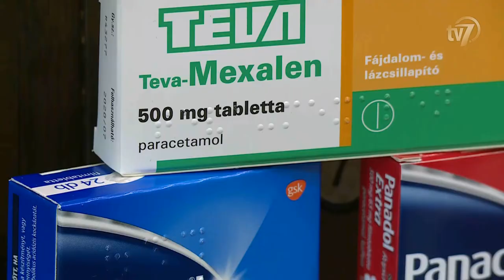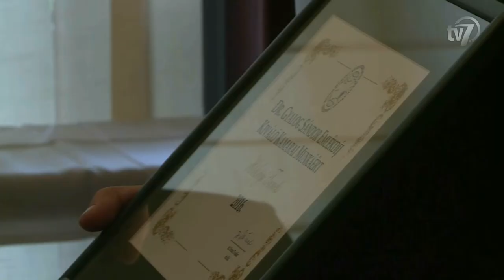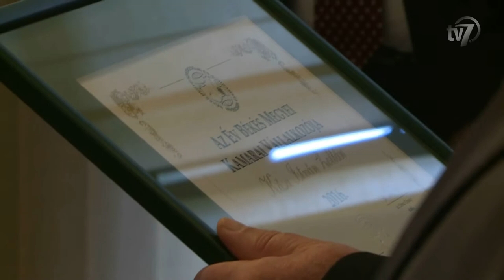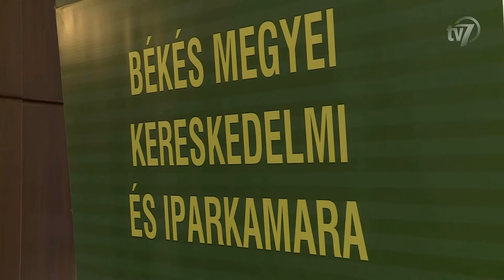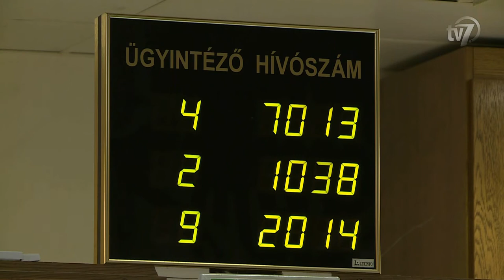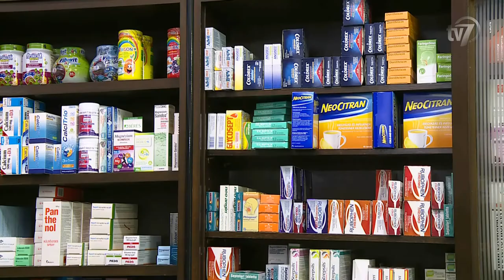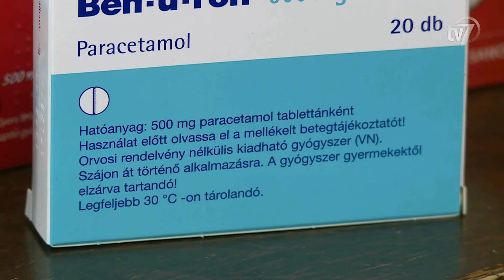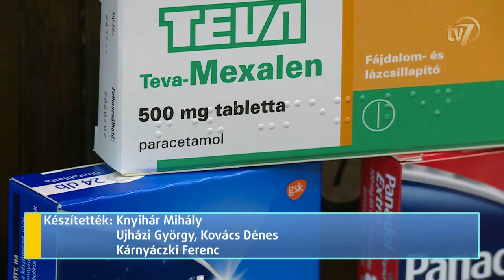Híradó 2017.05.19.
1. Hoppál Péter Békéscsabán tartott nemzeti konzultációs lakossági fórumot. 0:44
Interjú Horváth László.
Interjú Hanó Miklós, a Fidesz Békéscsabai Szervezetének választókerületi elnöke.
Interjú Hoppál Péter, kultúráért felelős államtitkár.

2. A Békés Megyei Kereskedelmi és Iparkamara küldöttgyűlésén döntött a kamarai díjak odaítéléséről. 3:09
Interjú Hódsági Tamás, a Békés Megyei Kereskedelmi és Iparkamara korábbi elnöke.
Interjú Kása István Zoltán, a Marzek Kner Packaging Kft. ügyvezető igazgatója.
Interjú dr. Orosz Tivadar, a Békés Megyei Kereskedelmi és Iparkamara elnöke.

3. Közeledik a személyi jövedelemadó-bevallás ellenőrzésének és leadásának határideje. 5:46
Interjú Dr. Szeleczki Zsuzsanna Judit, a Nemzeti Adó- és Vámhivatal adó- és vámszakmai hatósági és felügyeleti ügyekért felelős helyettes államtitkára.

4. Közös sajtótájékoztatót tartott a Békés Megyei Kormányhivatal, a Szent István Egyetem Agrár- és Gazdaságtudományi Kar, és a Nemzeti Agrárgazdasági Kamara. 7:25
Interjú Dr. Kulcsár László, a Nemzeti Agrárgazdasági Kamara Békés Megyei Igazgatóság elnöke.
Interjú Dr. Nosza Tamás, a Békéscsabai Járási Hivatal Növény- és Talajvédelmi Osztály osztályvezetője.
Interjú Dr. Futó Zoltán, a Szent István Egyetem Gazdasági, Agrár- és Egészségtudományi Kar dékánja.

5. A jövőben csak patikákban lesz kapható több, paracetamol tartalmú megfázás elleni készítmény. 10:37
Interjú Dr. Bereczky Zsolt, háziorvos.
Interjú Dr. Melczer Mária Ágnes, a Magyar Gyógyszerészi Kamara Békés Megyei Szervezet elnöke.
Interjú Lovász Attila.
Interjú Fábián Andrásné.
Interjú Ugrai János.
Interjú Tóthné Nagy Bea.

6. Készül a békéscsabai Szent István szobor. 13:16

7. Libamáj fesztivál. 13:54
Interjú Kiss László, rendezvényszervező.